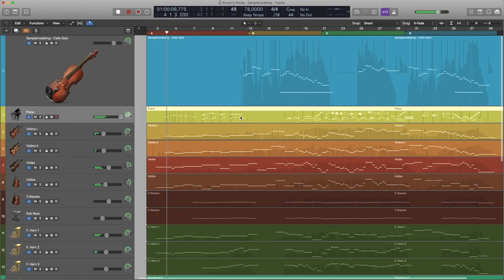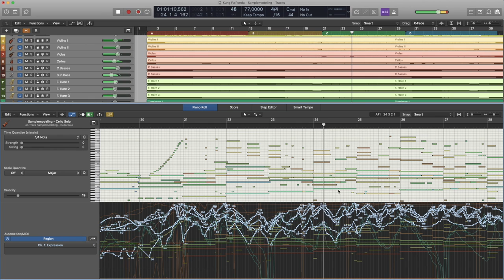Samplemodeling Solo Cello | Kung Fu Panda 3 "Oogway's Legacy"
🔔 AVAILABLE NOW! 🔔

Until now, Samplemodeling Strings were available only as a complete bundle, including Solo, Chamber & Ensembles. We decided to offer our Solo instruments as individual items, namely Violin, Viola, Cello & Double Bass, as well as a Solo Strings Bundl!

Please note that these Solo Strings version 2.03 instruments are NKS compliant. This feature will be much appreciated by Komplete Kontrol and Maschine users.

The excerpt was executed by Cristian Labelli using Samplemodeling Solo Violin v2.03 and Samplemodeling Ensemble Strings.